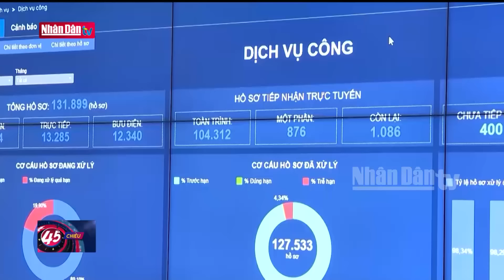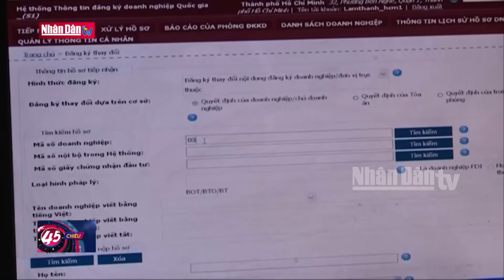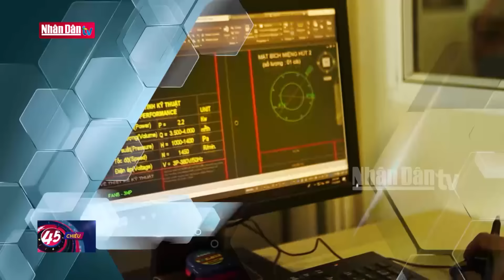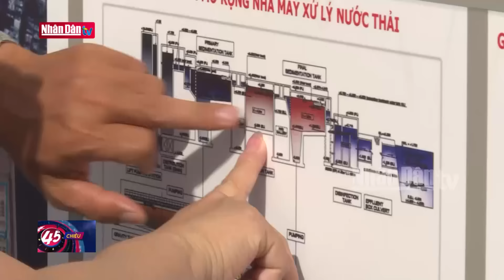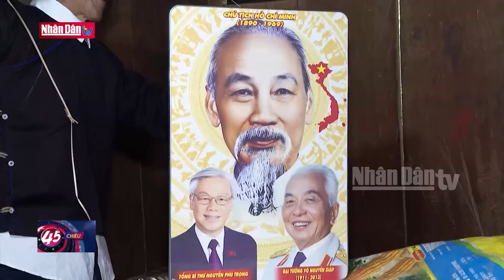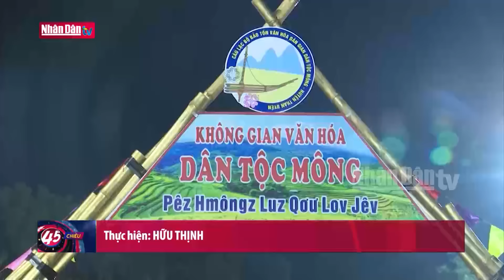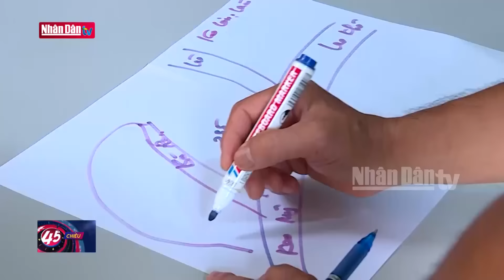Tin tức mới nhất: Thủ tướng Phạm Minh Chính chủ trì triển khai Nghị quyết 136 của QH về TP Đà Nẵng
Chiều nay 31/8, tại Đà Nẵng, Thủ tướng Phạm Minh Chính chủ trì Hội nghị quán triệt, triển khai Nghị quyết số 136/2024/QH15 ngày 26/6/2024 của Quốc hội về tổ chức chính quyền đô thị và thí điểm một số cơ chế, chính sách đặc thù phát triển thành phố Đà Nẵng.